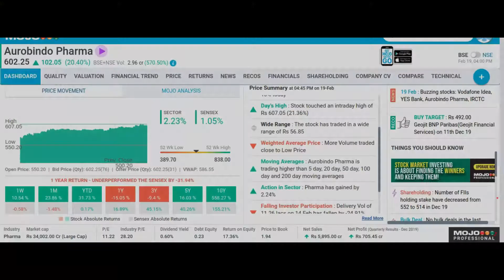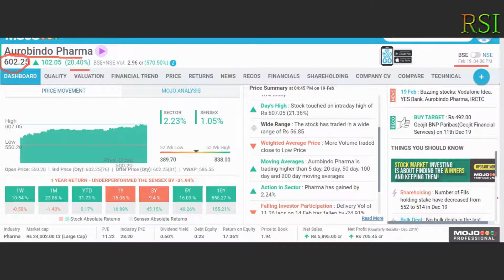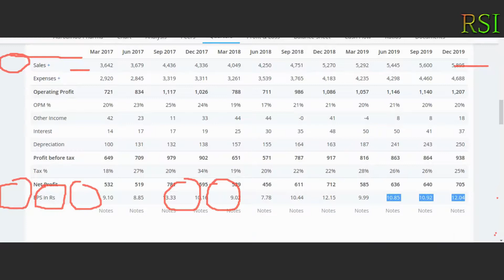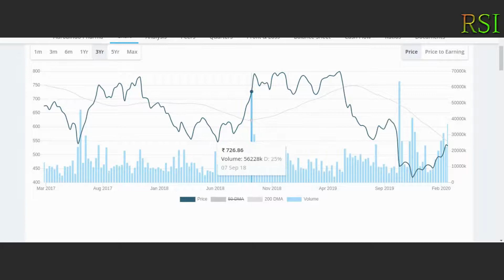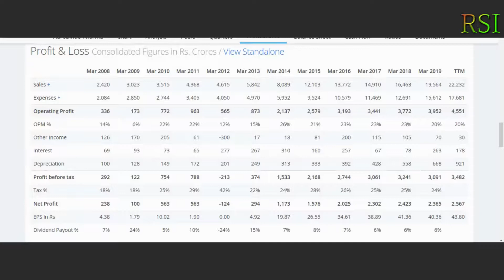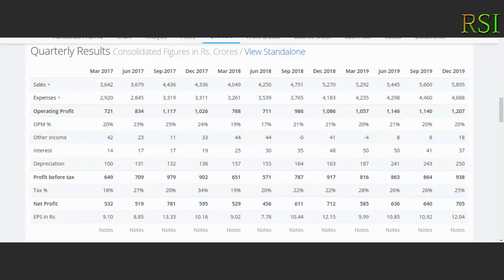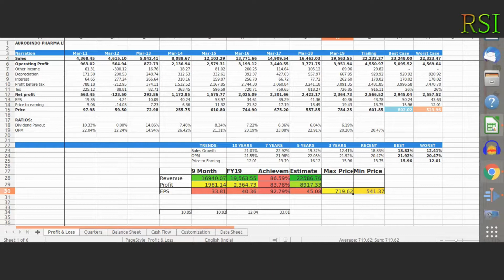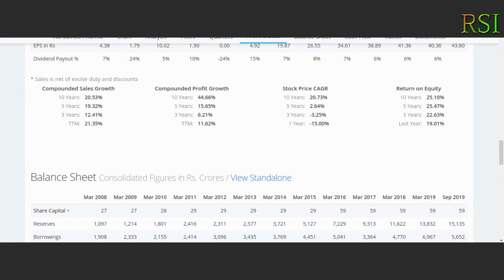Aurbindo Pharma | Stock Analysis | Multibagger | Share | By Retail Smart Investor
In this video, I talk about the business ,technical and fundamental analysis of Aurbindo Pharma | Stock Analysis  | Multibagger | Share |